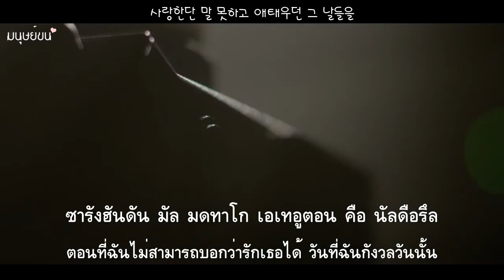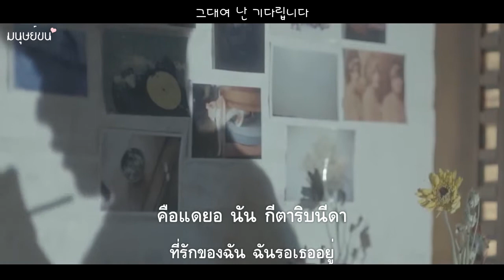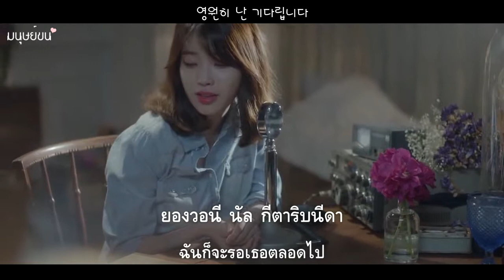[THAI-SUB] IU (아이유) - My old story (나의 옛날이야기)